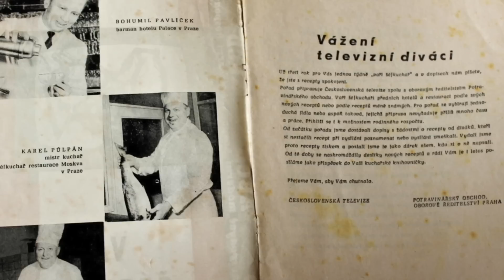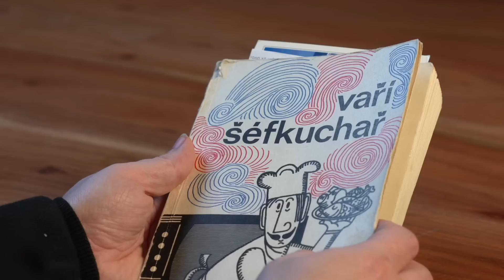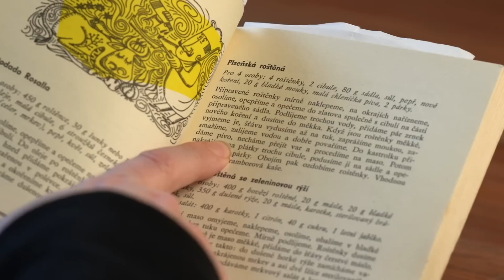Jak vypadaly kuchařské pořady za komunismu?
Jak vypadal takový slavný československý Pohlreich nebo Vaněk? Zřejmě by tehdy vystupoval v pořadu Vaří šéfkuchař, který vysílala Československá televize v letech 1963–1970 jako součást hlavních večerních zpráv. Své kuchařské umění tu předváděla nejen československá gastronomická elita, ale i celebrity – třeba Hana Hegerová.